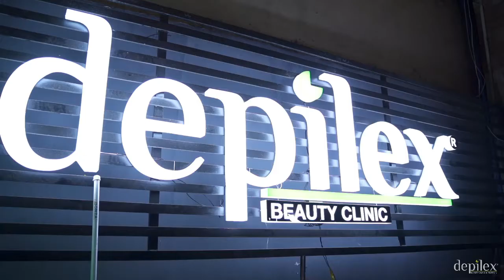Depilex Islamabad Salon Designed, Constructed and Furnished by Salon Designers Pakistan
Depilex Islamabad - Turn key Project

Concept, Designed and Execution by @salondesigner
The whole building was renovated and constructed by our team according to the requirements of our client. All furniture and accessories were customized and designed along with fully equipped by Salon Designers.